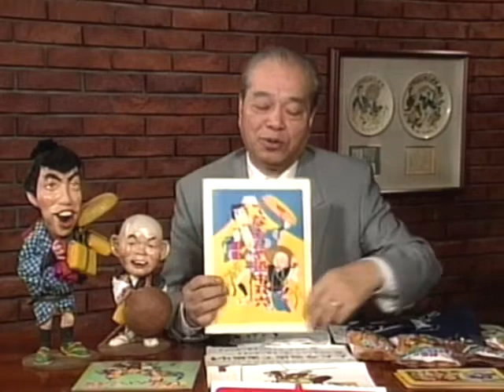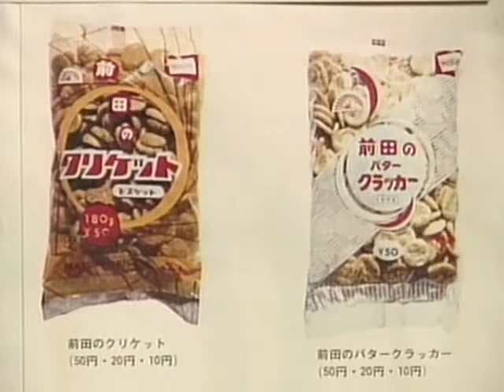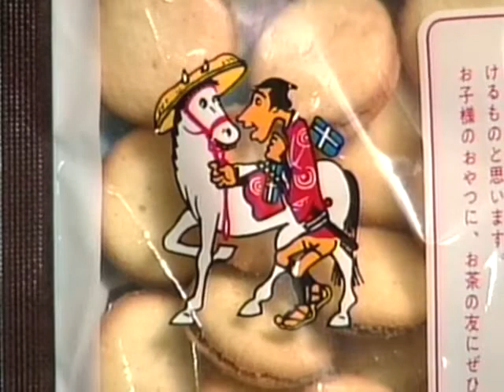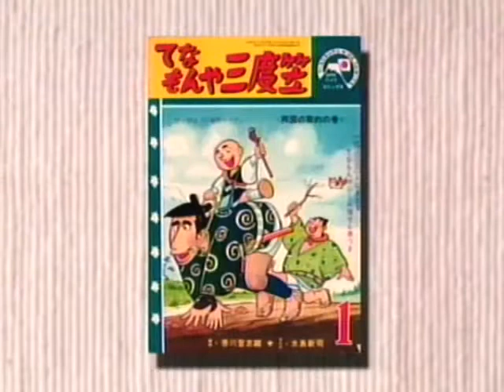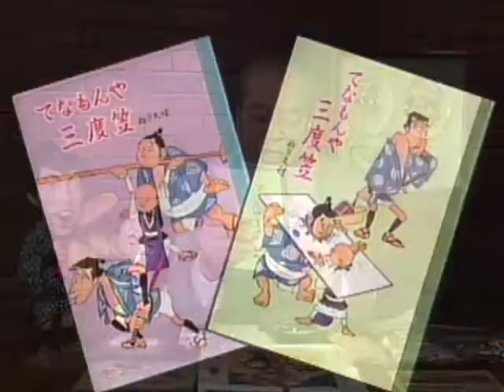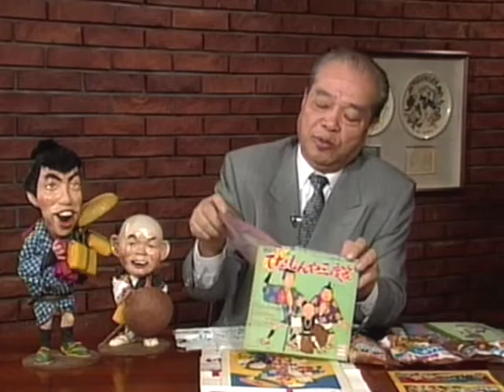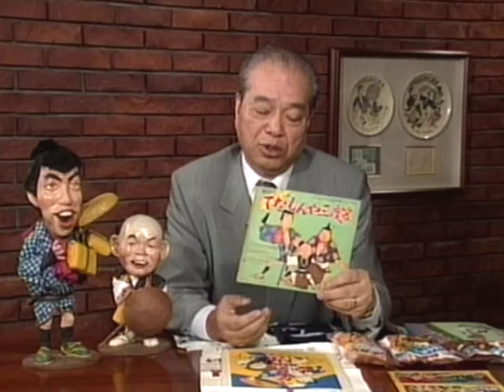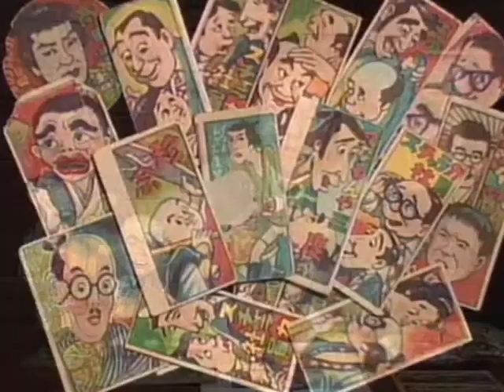追悼 てなもんや裏話4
裏話2と3は探し中です。